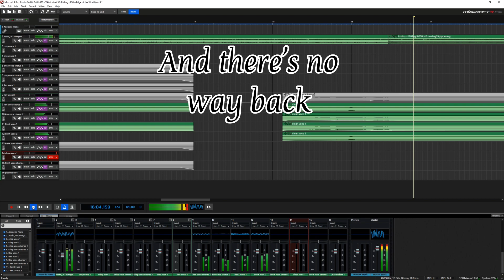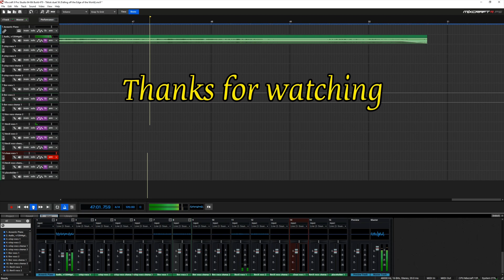Stargazin’ shoegazin’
Something a little different for me. Love this spaced out riff by Harmony (from tiktok) 🚀 None other than @MikePetroff on the drums of course 🫡 I’d call this - Falling off the Edge of the World. Thx for the sample!